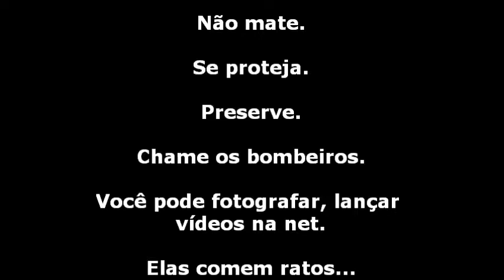Cobras collection 1